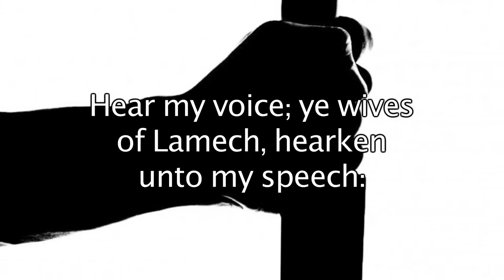Genesis 4:23 - And Lamech said unto his wives - Bible Verses for Presentations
Here's the text used:

4:23 And Lamech said unto his wives, Adah and Zillah, Hear my voice;
ye wives of Lamech, hearken unto my speech: for I have slain a man to my wounding, and a young man to my hurt.